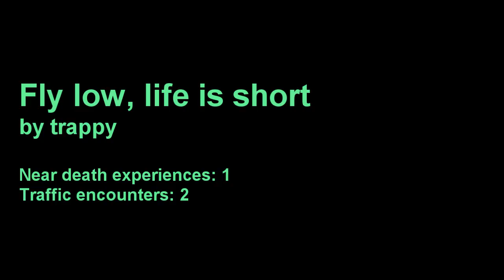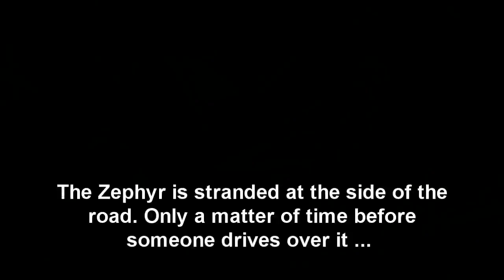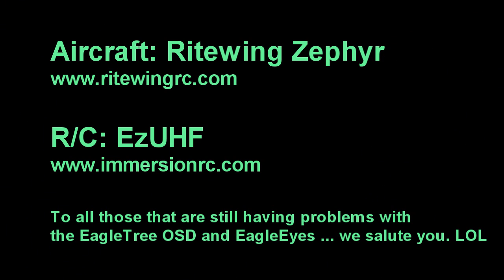Fly low, life is short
A couple of range tests, a couple of low passes, and most importantly, LOTS OF FUN!